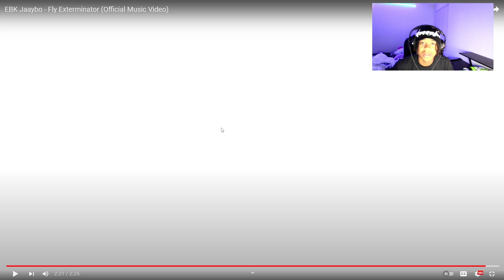Imtoni reacts too EBK Jaaybo - Fly Exterminator (Official Music Video)